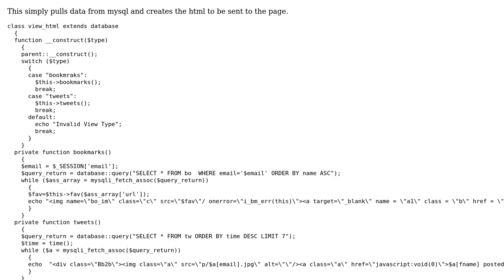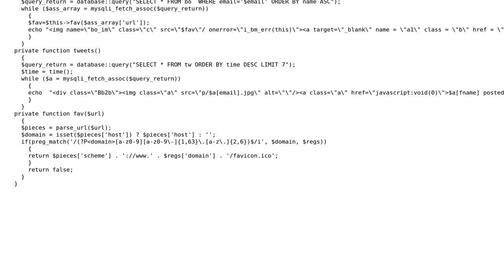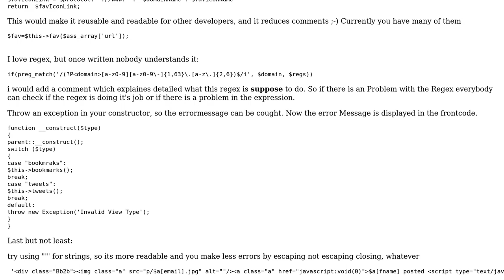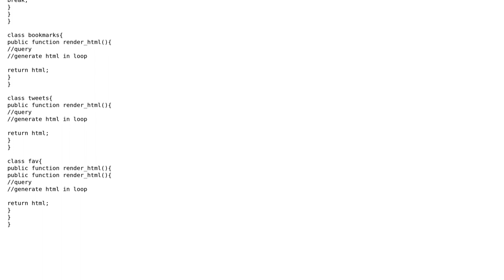Code Review: MVC Improvement - The View Module - 0 \* (2 Solutions!!)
Code Review: MVC Improvement - The View Module - 0 *